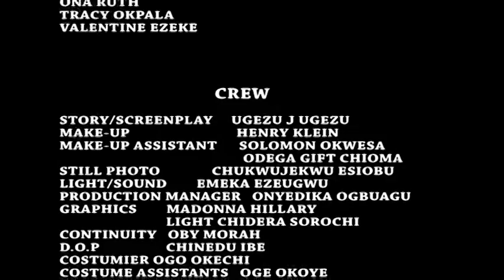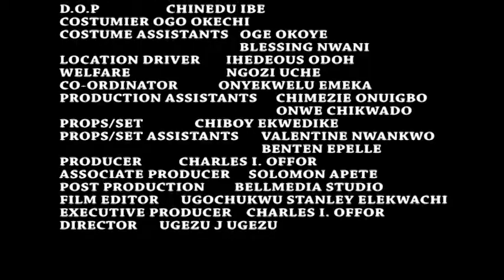ROYAL JEWEL SEASON 3&4 ''New Movie Alert'' (UGEZU J UGEZU) 2019 LATEST NIGERIAN NOLLYWOOD MOVIE